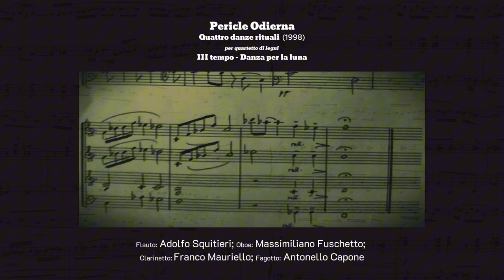4 DANZE RITUALI di Pericle Odierna per quartetto di legni (1998)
4 DANZE RITUALI di Pericle Odierna per quartetto di legni (1998)
III movimento- Danza per la luna
Adolfo Squitieri:Flauto; Massimiliano Fuschetto: Oboe; Franco Mauriello:Clarinetto; Antonello Capone:Fagotto